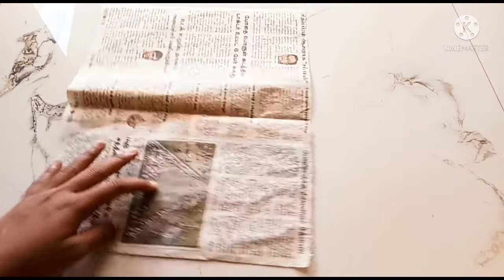diy photoframe 💞diy newspaper 💞diy craft